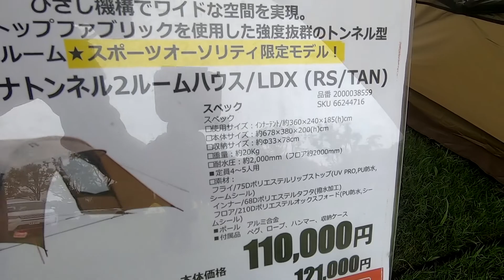【アウトドア パーク 2021】コールマン（Coleman）アテナ トンネル 2ルーム ハウス_LDX（RS_TAN）スポーツオーソリティ限定モデルの紹介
コールマン（Coleman）アテナ トンネル 2ルーム ハウス_LDX（RS_TAN）スポーツオーソリティ限定モデルの紹介です。

☆コールマン（Coleman）製品の購入はこちらから☆